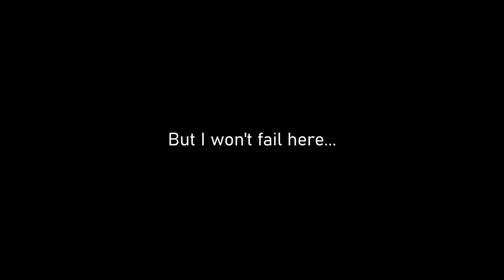I failed on MTA... I won't fail here.